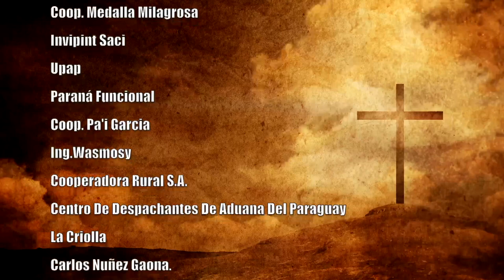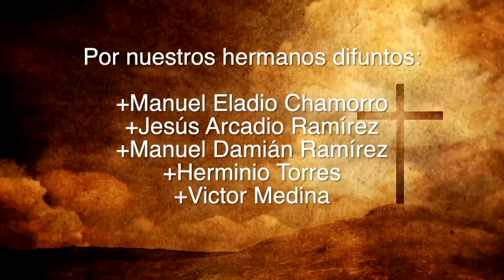Misa 25 de Setiembre 2023